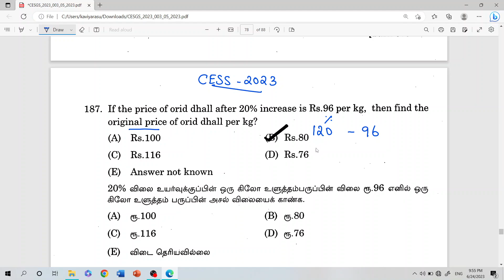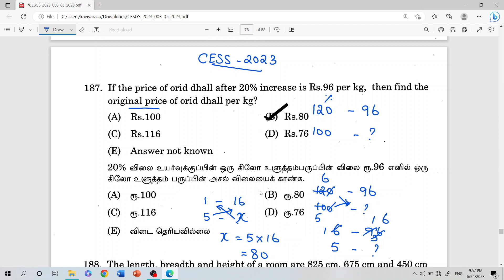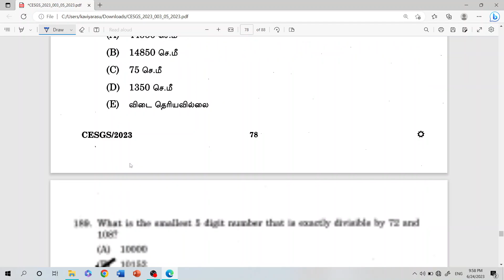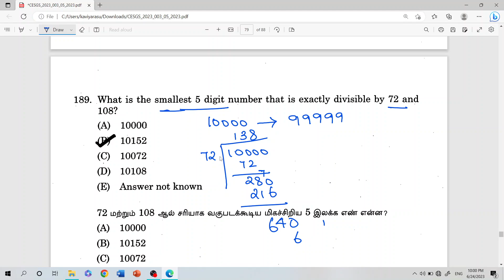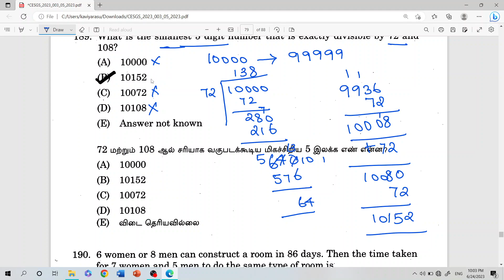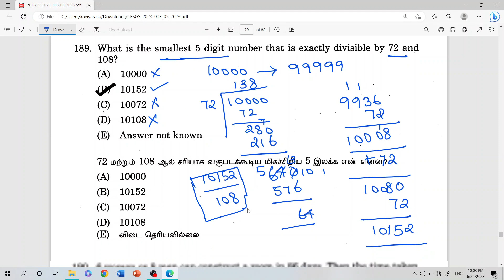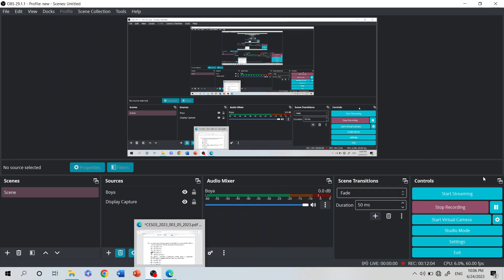TNPSC MATHS |Combined Engineering Subordinate Service | CESS 2023 Key with explanation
Detailed Explanation for combined Engineering Subordinate Service Maths Questions  Part 1